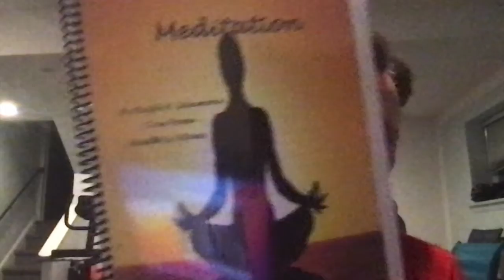MIND CONTROLS THE BODY!!!